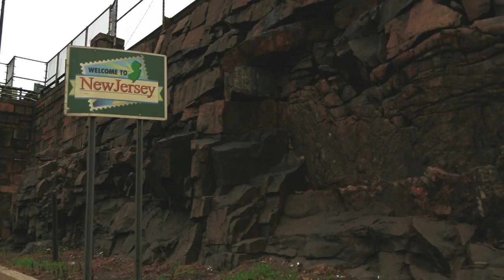Online Education Masters & Doctorate Degrees at Grand Canyon University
Lori Cobb is making a difference in New Jersey and Grand Canyon University is her catalyst.  Learn more about how GCU can influence your life by visiting us on the web

Grand Canyon University combines the quality of a private school education with the affordability of a state school, allowing people like Lori to further her education, her life and those lives of the students she serves.